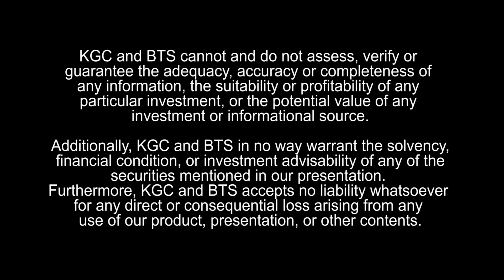Mickey Fulp : Opportunities to Buy in August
Mickey Fulp, editor of the Mercenary Geologist, discusses how the seasonal July/August low provides a great opportunity to buy stocks at bargain prices. He also discusses a few companies he's currently interested in, such as a royalty company.